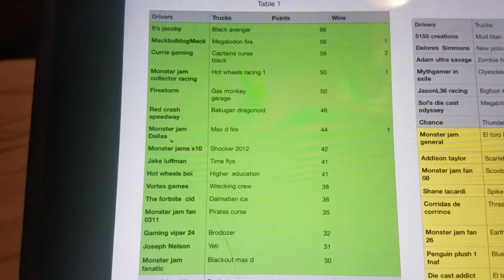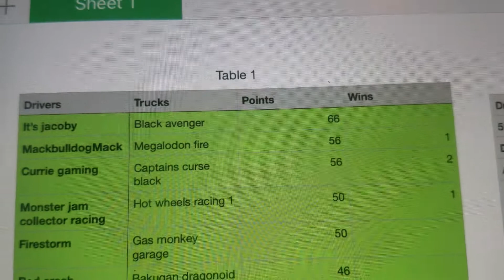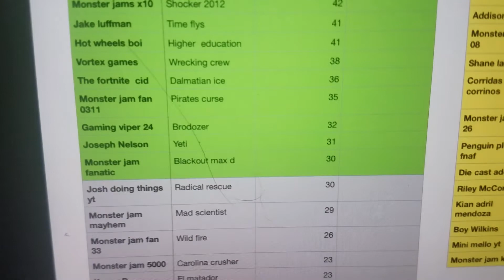SMMJ/HWMJ points series episodes 6 season 1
The next time you see the points will be the next event for episode 7 double Gap Edition.